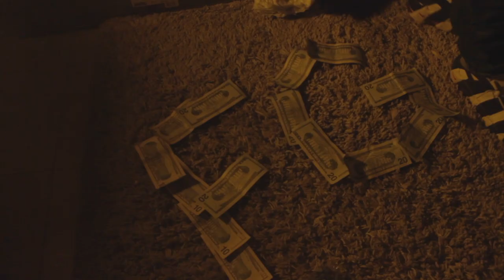VonnyFrmDaATM - Bakkdoor Freestyle (Official Music Video) [Shot By @EAZY_MAX]